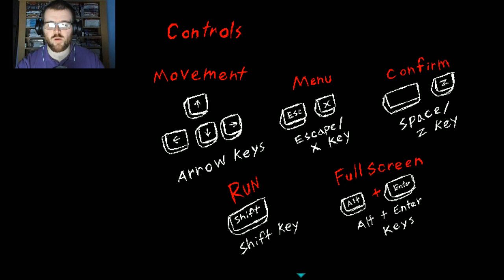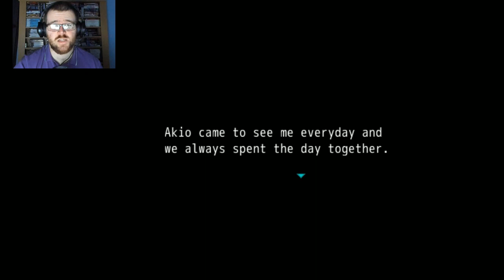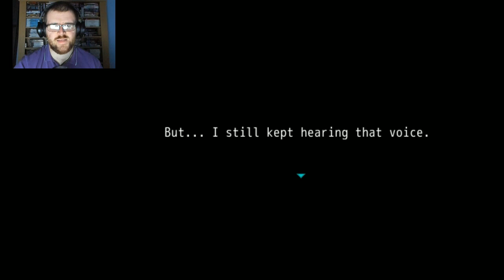Mare (RPG Maker Horror) - Part 1 | Flare Let's Play | Everyone seems too nice!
Welcome to Mare, an adventure horror game made in RPG Maker VX Ace by ZMakesGames. We play as Naomi, an individual who wakes up somewhere they don't know and worse, they don't remember their name, only a voice resonates at night for Naomi to help them. With Akio, will Naomi remember themselves and help the voice?

"Mare is an Adventure/horror game created in RPG Maker VX ACE. The game follows Naomi, who awakens to find that they cannot remember their name, memories, and where they are. All they know is they can hear a lone voice calling to them, "Naomi, come find me.""